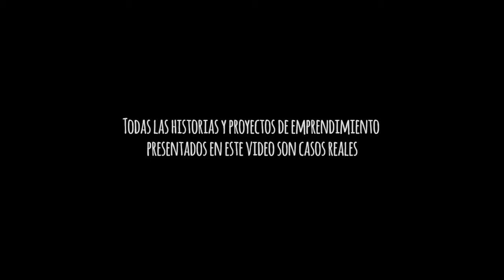Vives Proyecto. Línea de apoyo al empleo y el emprendimiento joven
En un contexto coyuntural como el actual, donde combatir el desempleo es uno de los principales desafíos de nuestra sociedad, Vives Proyecto es una oportunidad para jóvenes que se encuentran en riesgo de exclusión sociolaboral para mejorar su nivel de empleabilidad y para desarrollar un proyecto de vida emprendiendo.